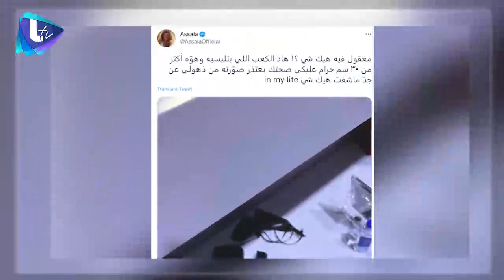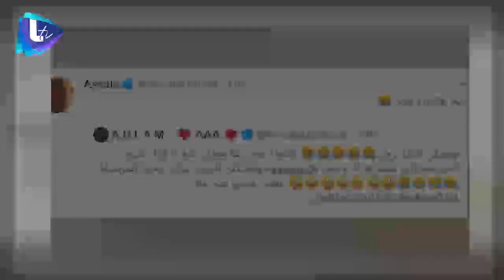أصالة نصري تتصدر الترند .. أخذ ورد مع أحلام وتصريحات مفاجئة عن شكلها الجديد